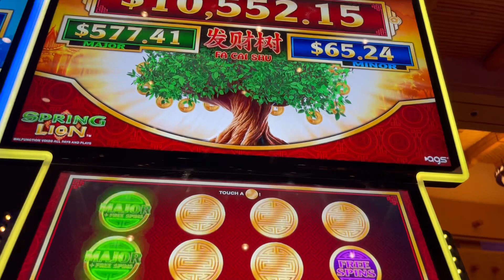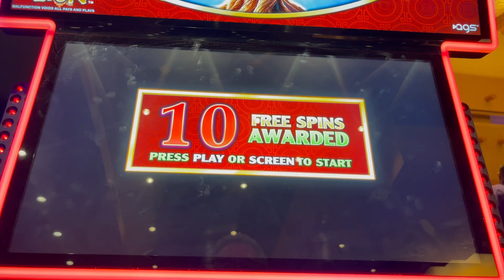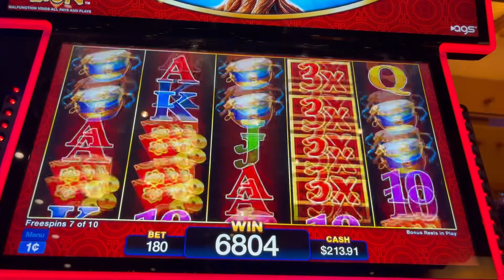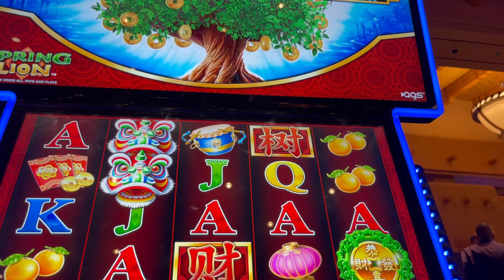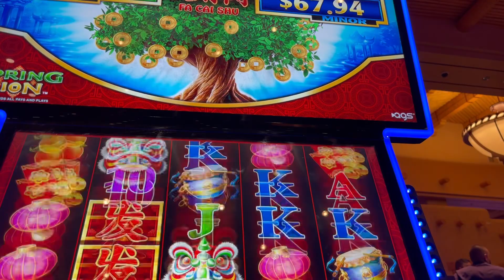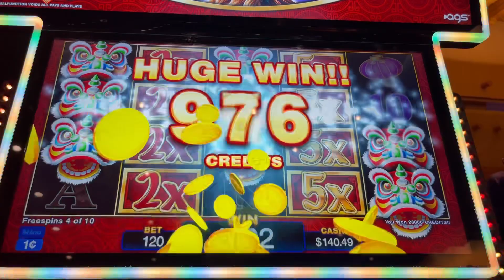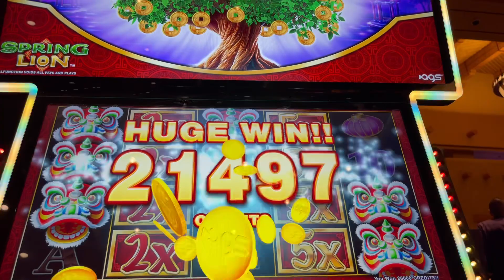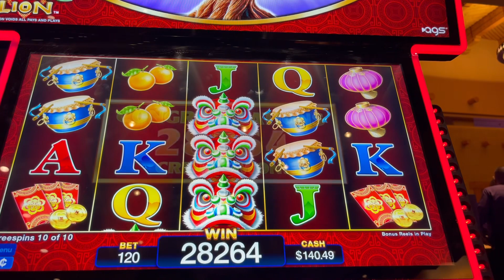BIG WINS ON SPRING LION SLOT